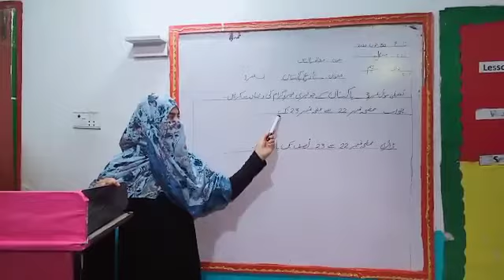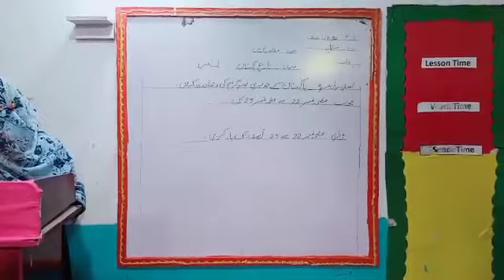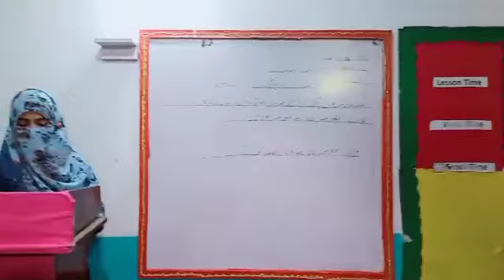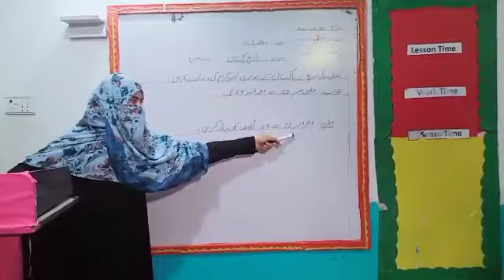Class 10th, Pak studies, chapter 1 Q no 3, page no 22, 23